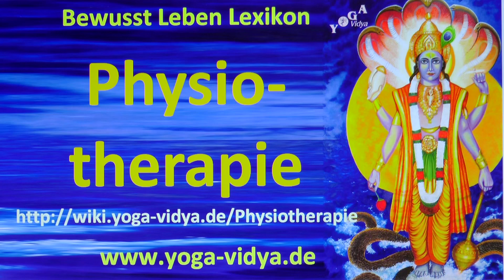Physiotherapie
Physiotherapie‏‎ - Vortragsvideo Einige Infos zum Thema Physiotherapie‏‎ in dieser kurzen Abhandlung, einen spontanen Videovortrag. Der Yogalehrer und Spirituelle Lehrer Sukadev Bretz interpretiert hier das Wort bzw. den Ausdruck Physiotherapie‏‎ aus dem Geist des Humanismus und des ganzheitlichen Yoga So kommt er zu einigen interessanten, auch diskussionswürdigen Gedanken.
Das Substantiv Physiotherapie‏‎ hat etwas zu tun mit Geographie, Biologie, Chemie, Mathematik. Seminare zum Thema Lachyoga Infos über Ganzheitliche Massage Therapie Ausbildung

Dieser Kurzvortrag zum Thema Physiotherapie‏‎ ist ein Video im Rahmen des Bewusst Leben Multimedia Lexikon von Yoga Vidya, Teil des umfassenden Lexikons zu Yoga, Meditation, Ayurveda, Spiritualität, Gesundheit, Philosophie, Religion und Psychologie